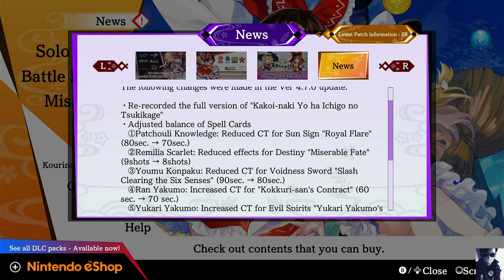The J! (Video Game Podcast ep. 173) Playing "Touhou Spell Bubble" - I LOVE THIS GAME!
東方スペルバブル

What is "Touhou Spell Bubble"?

A rhythmic puzzle game that you can play with Touhou arranged songs!
Introducing a new sensation rhythm action puzzle game that combines an easy-to-operate puzzle and a rhythm game! Compete against all 20 characters and all 50 songs arranged by Touhou!

■A new sensation rhythmic puzzle game!
This is a new puzzle game based on an easy-to-operate puzzle game with rhythm action elements that you can play while enjoying the music!

■Compete with Touhou Project characters!
Aim for victory by making full use of all 20 Touhou Project characters such as Reimu and Marisa and all 60 types of spell cards!

■Online battle!
There are two types of matches: ranked matches, where you compete for rank points, and private matches, where you can play casually. Compete against spell bubblers from all over the world!

■Story mode!
Also includes a story mode that you can play alone. Travel through Gensokyo and advance through an original story only available here!

■Challenge mode!
In challenge mode, you will fight against powerful enemies using specified characters and spells. We also have stages of high difficulty, so please give it a try! There is also a ranking based on scores, so show off your skills!

■Contains over 60 Touhou arranged songs!
Contains more than 60 Touhou arranged songs, including familiar popular songs as well as 12 new songs by popular artists!

[Recorded songs] *Some excerpts
Bad Apple!! feat. Nomico, Grip & Break down!!, Night of Nights, Cirno's Perfect Math Classroom, Colors wa Niohedo Chirinuru, Yukemuri Tamashii Onsen II, Kokoro Kirou, Dance in the Blue Sky, Sumizome no Sakura, Touhou Youyoumu ~the maximum moving about~, Illusionary Satellite, and
　more than 60 songs in total!

■Additional DLC now available!
"Character Pack" that allows you to play with popular characters and "Additional Song Pack" that includes super popular songs are also available!
If you want to enjoy more spell bubbles, please buy it!